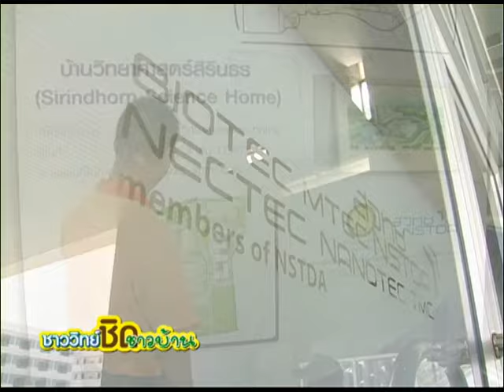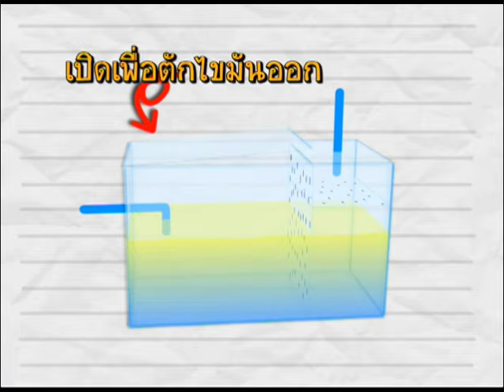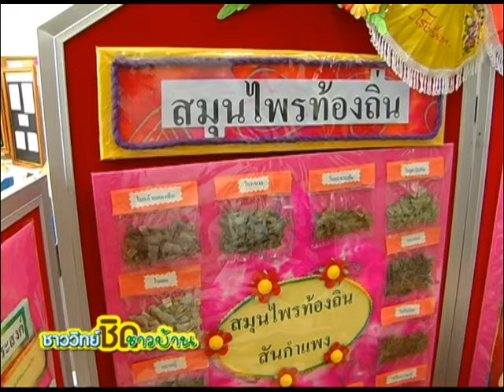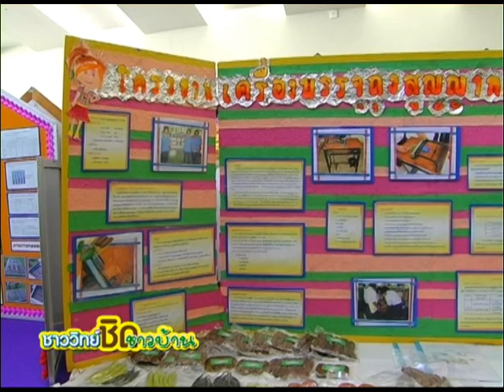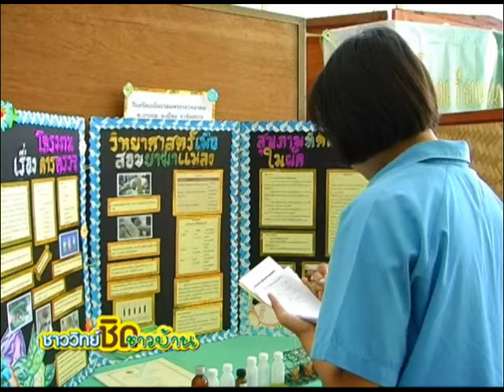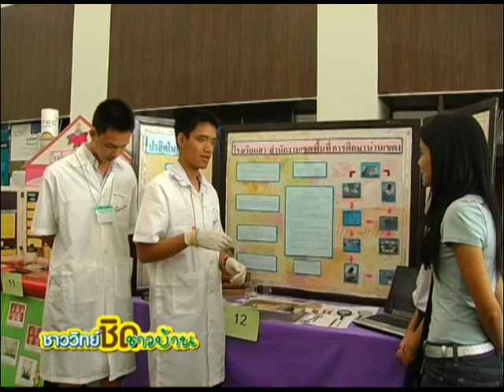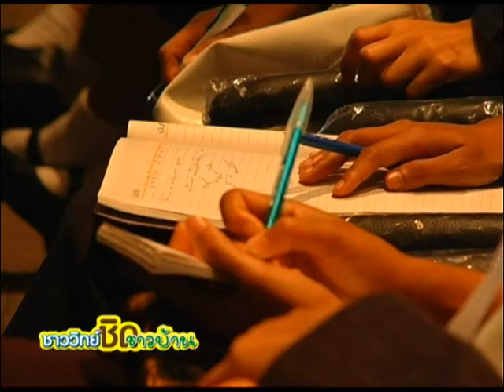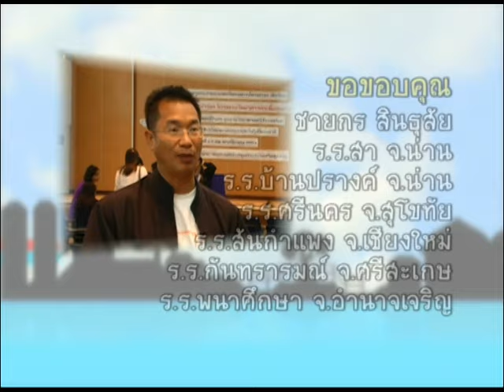ชาววิทย์ชิดชาวบ้าน ตอน โครงงานวิทยาศาสตร์ เพื่อสุขภาพที่ดีกว่า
ความร่วมมือนำร่องโครงงานวิทยาศาสตร์เพื่อสุขภาพที่ดีกว่า เกิดจากความร่วมมือของสำนักงานกองทุนสนับสนุนการสร้างเสริมสุขภาพ (สสส.) และ ไบโอเทค สวทช. โดยเริ่มโครงการฯจากการอบรมครูแกนนำระดับมัธยมต้น/ปลายจากโรงเรียนในสังกัดสำนักงานคณะกรรมการการศึกษาขั้นพื้นฐาน (สพฐ.) เพื่อให้ความรู้วิทยาศาสตร์พื้นฐานที่เกี่ยวข้องกับสุขภาพอนามัย รวมทั้งการเสริมสร้างทักษะความคิดแบบวิทยาศาสตร์ และการทำโครงงานเพื่อสุขภาพที่ดีกว่า เพื่อแก้ปัญหาสุขภาพอนามัยในท้องถิ่น และถ่ายทอดความรู้ให้กับนักเรียนเพื่อจัดทำโครงงาน

โดยมีโครงงานที่น่าสนใจประมาณ 500 โครงงาน พบกับหัวข้อที่น่าสนใจ เช่น ถังดักไขมัน ลูกประคบสมุนไพร มะเข่นสลายโฟม เครื่องบรรจุสุญญกาศแบบพอเพียง จักรยานกลไฟฟ้า โดยโครงงานจากนักเรียนทั่วประเทศจะมานำแสดง ณ บ้านวิทยาศาสตร์สิรินธร การจัดในครั้งนี้เพื่อให้นักเรียนได้นำเสนอผลงานและเพื่อแลกเปลี่ยนความรู้ร่วมกัน เพื่อให้นักเรียนนำไปปรับปรุงโครงานที่มีอยู่ให้สมบูรณ์ยิ่งขึ้นต่อไป